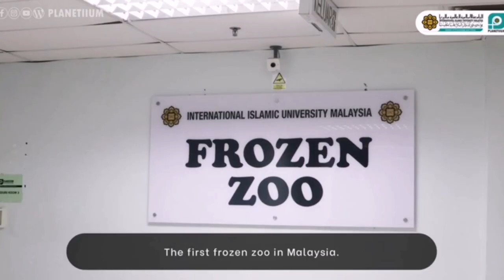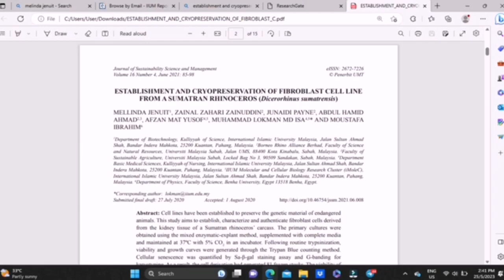First frozen zoo in Malaysia – Rescuing endangered wildlife species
Nature Positive Finalist

The death of the last Sumatran Rhinoceros underscores how essential collaborative efforts are in the preservation and conservation of the endangered species. The Malayan tiger is another endangered species as classified by the International Union for Conservation of Nature (IUCN). Only 200 of them are left and the number is decreasing. Therefore, PLANETIIUM is taking an initiative in conserving the Malayan tiger using cellular technology approach. Previously, we managed to derive cell lines from the late rhinos and established the first frozen zoo in Southeast Asia. The researchers are on track to start the cellular technology approach, namely induced pluripotent stem cells (iPSCs) or somatic cell nuclear transfer (SCNT) cloning using the derived cell lines. The initiative is to sustain the extinct animals in the world or amplify the number of endangered species.

This project is the first one done in Malaysia with the collaborators from Department of Wildlife and National Parks (DWNP) Peninsular Malaysia, the Ministry of Finance (MoF), Sabah Wildlife (SWD), Borneo Rhino Alliance (BORA) and other public universities and from foreign parties such as Indonesia, Thailand and Taiwan. The initiative will contribute to the edu-ecotourism sector.

Annual carbon savings:

1. CO2t savings 2022/2023: 5% (Estimated).
2. CO2t savings over the life cycle of the project: 15% estimated over 3 years.

Top 3 Learnings:

1. We find plausible solutions for planetary survival by exploring science and technology.
2. We contribute to balancing the ecosystem through biodiversity conservation.
3. We collaborate with multi-level stakeholders for high and long-term impacts.